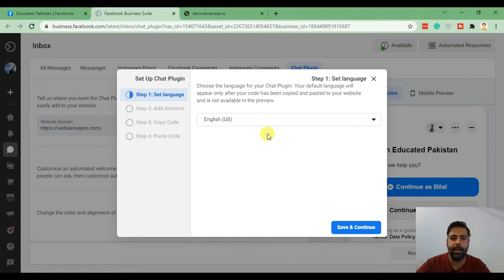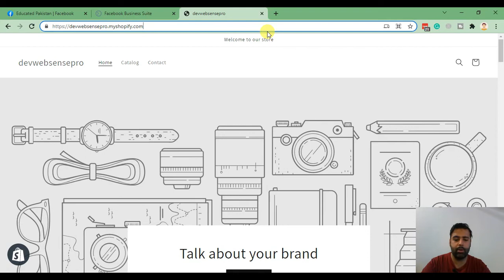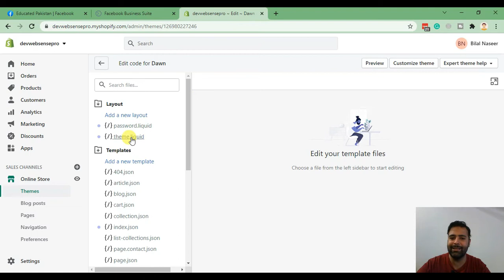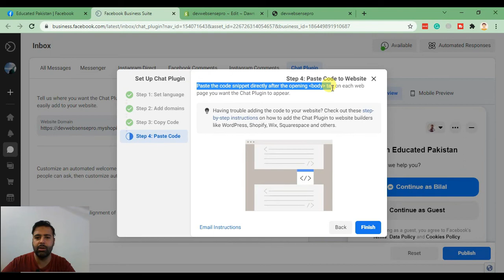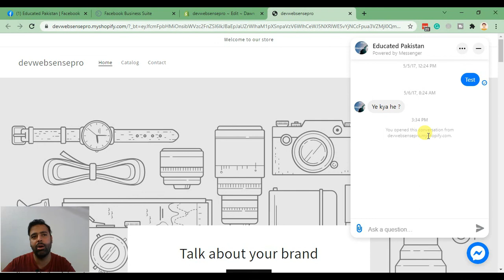Learn How To Add Facebook Chat Messenger On Shopify Store (Dawn Theme)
Easy to implement tutorial on how to add Facebook Chat Messenger on your Shopify store. No Paid Shopify APP needed in order to add Facebook Chat to your Shopify store. Adding Facebook Chat Messenger is a great way to increase engagement with your Shopper which leads to getting more sales.

Shopify development environment is using Dawn theme so this tutorial is created on Shopify dawn theme store. Add Facebook Chat Messenger on your Shopify Store built on Dawn Theme.

- Adding Facebook chat in Dawn Theme Shopify
- Adding Facebook Messenger in Dawn Theme Shopify
- Adding Facebook Messenger in Shopify
- Adding Facebook Chat in Shopify

00:00 Intro
01:00 Setting Facebook Chat Plugin in facebook.com
02:40 Adding Facebook Chat Plugin code on Shopify Store